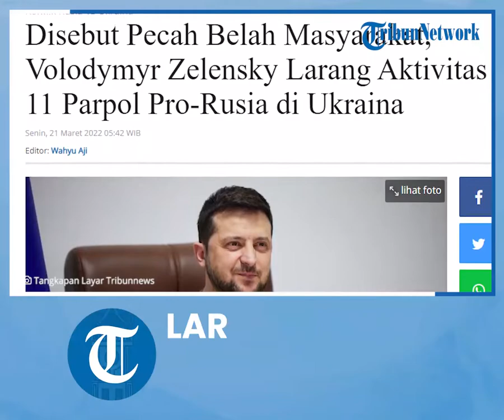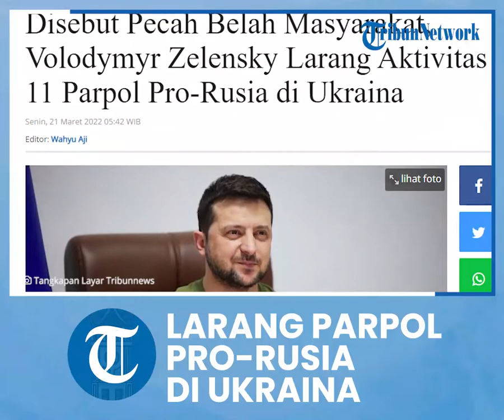Presiden Zelensky Larang Aktivitas 11 Parpol Pro-Rusia di Ukraina, Sebut Sebabkan Pecah Belah Warga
TRIBUN-VIDEO.COM - Presiden Ukraina Volodymyr Zelensky melarang aktivitas 11 partai politik di Ukraina yang diyakini pro-Rusia.

Lewat sebuah video yang diposting, Sabtu (19/3/2022), Zelensky mengungkapkan daftar nama partai politik yang aktivitasnya dilarang.

Salah satunya adalah Platform Oposisi Untuk Kehidupan, partai pro-Rusia terbesar dan memiliki perwakilan di parlemen Ukraina.

Kementerian Kehakiman Ukraina dilaporkan akan segera memberlakukan larangan tersebut.

Dikutip dari The Free Press Journal, Zelensky menegaskan larangan itu diberlakukan selama darurat militer.

“Setiap aktivitas apa pun dari politisi yang bertujuan memecah belah (masyarakat), atau berkolaborasi dengan musuh, tak akan berhasil. Tetapi mereka akan menghadapi respons yang sulit,” ujar Zelensky dalam video yang dirilis.

“Oleh sebab itu, Dewan Pertahanan dan Keamanan Nasional memutuskan, mengingat perang skala penuh yang dilancarkan Rusia, dan hubungan yang dimiliki beberapa organisasi politik dengan negara itu, aktivitas apa pun dari sejumlah partai politik akan dihentikan, menunggu darurat militer,” tambahnya.

Pada awal Februari, sebelum penyerangan dilakukan Rusia ke Ukraina, Zelensky telah menghentikan operasi tiga stasiun TV.

Ia mengungkapkan ketiga stasiun TV tersebut telah dibayar Rusia untuk menyebarkan propaganda.

Zelensky pun menegaskan ketiga stasiun TV itu juga menjadi pengeras suara dari partai pro-Rusia.